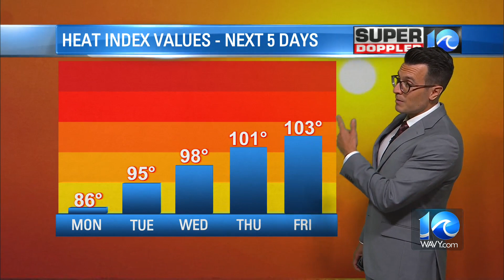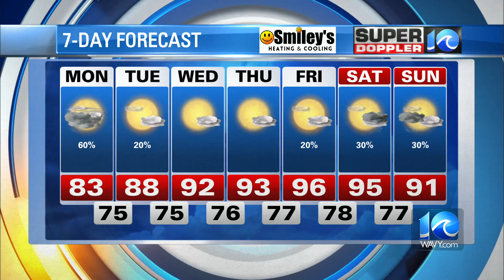WAVY Weather Night Update | July 23, 2023